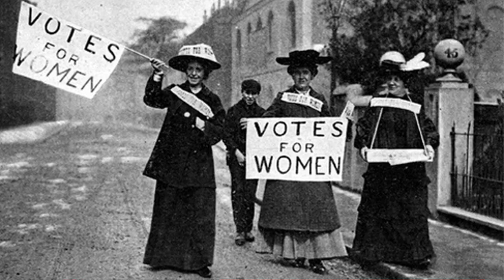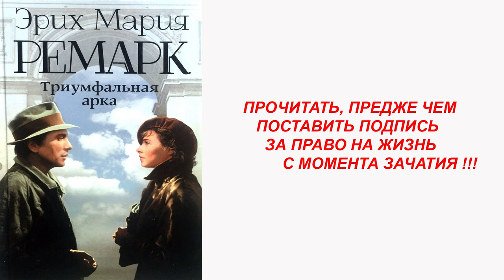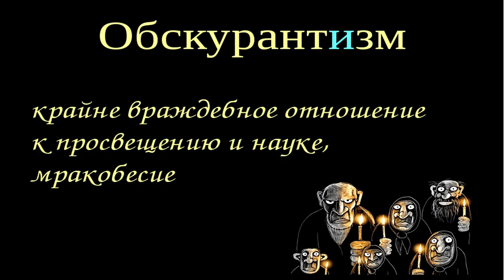8 марта. Почему этот праздник не любят православные?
Поздравляем с 8 марта женщин.

Рассказываем о том каких женщин это праздник, каких прав они добились а так же об альтернативном православном "женском дне"